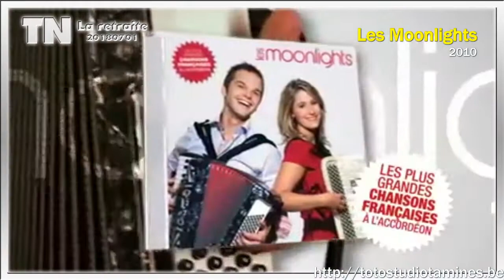TN 04 Brass Band - Norbert - Moonlights - kids - Kamel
TN La retraite